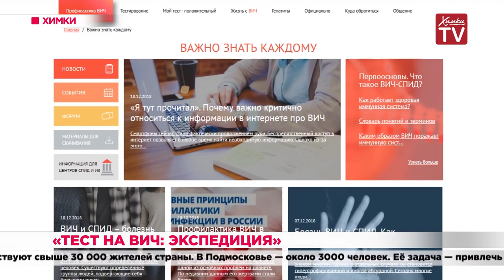«Тест на ВИЧ: Экспедиция». 11.11.19